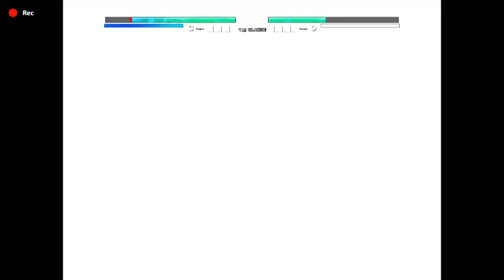Yujiro Hanma VS Evil God Archon in Jump Force Mugen